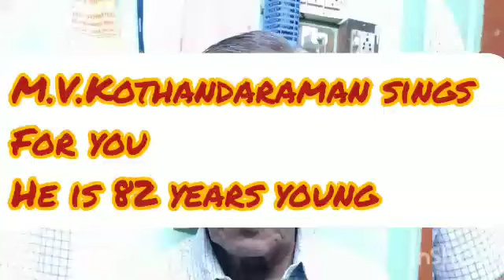M V.Kothandaraman Sings for you He is 82 years young